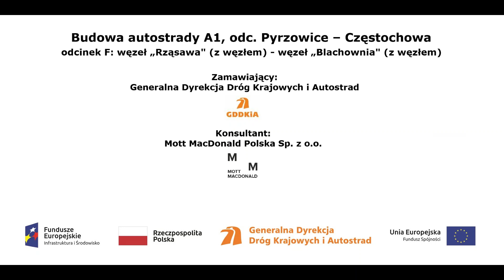km 0+931 łącznica BC film z dnia 18 01 2019